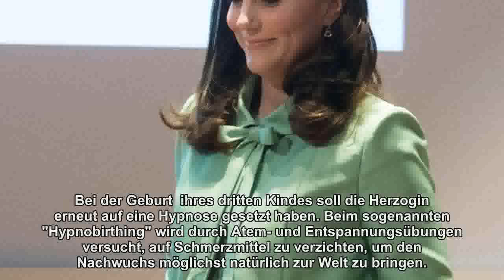Es ist ein Bub: Kate und William sind wieder Eltern geworden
Prinz Williams Ehefrau wurde Montagfrüh in das Londoner St. Mary's Hospital eingeliefert. Um 11:01 Uhr bekam sie einen Buben.